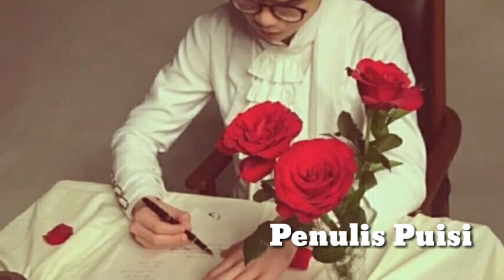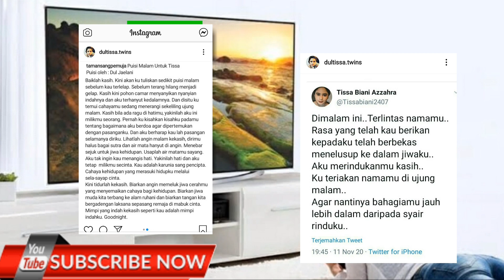Melepas Kangen Dul Jaelani Kirimi Puisi Romantis Buat Tissa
Puisi Kangen Dul Jaelani Sama Kekasih Barunya Bikin Terbang Melayang dan Bikin iri semua guys.